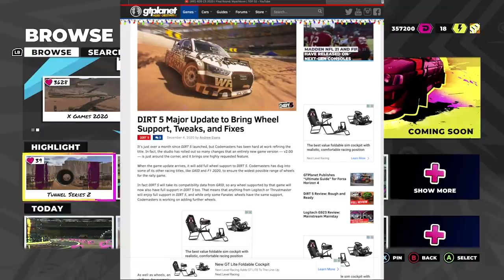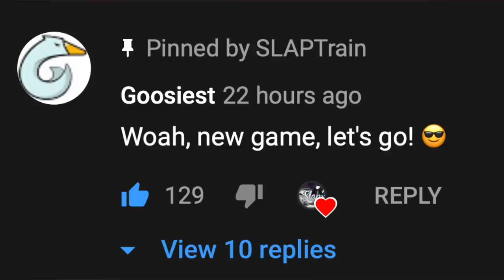DIRT 5 Xbox Series X Playgrounds Of The WEEK! - HillClimb and BackFlips!!